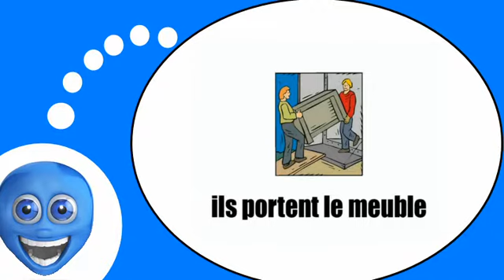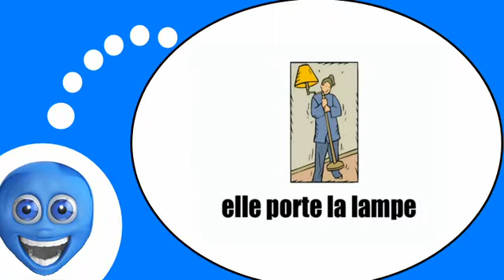Flipped classroom = French # Moving from one place to another